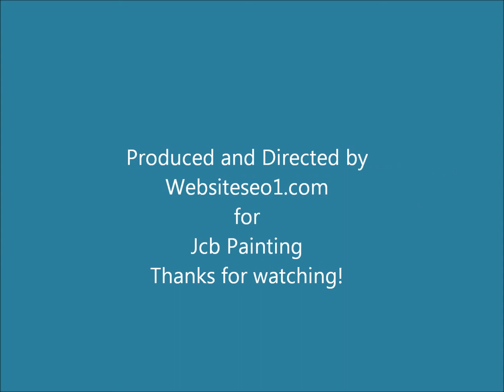How to paint a room in before and after images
Interior painting and staining rooms, staircases and decks in southeastern Massachusetts.